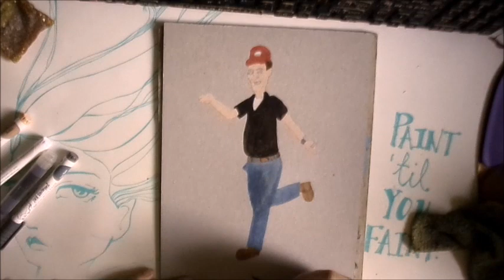Fanart Friday - Dale Gribble - Johnny Hardwick tribute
Johnny Hardwich's untimely death made me a lil pessimistic about the reboot

0:00 Jane Davenport Brush with Fame paint pens
0:27 Jane Davenport Inks
2:39 Alternating between both
3:39 Jane Davenport Wonder Writer pen
4:46 Martha Stewart Glitter Paint - P̶o̶c̶k̶e̶t̶ ̶S̶a̶n̶d̶ Smoky Quartz
4:58 White Window Marker
5:04 Jane Davenport Magic Wands colored pencils
6:09 Final Result